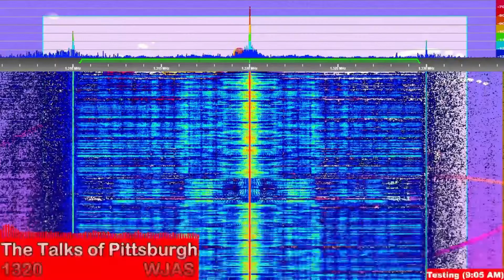WJAS Weekly Test on 28 09 2022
PC Specs HP Laptop 15-db0xxx & HONOR MagicBook 15
RAM 4 & 8 GB
SSD 120 & 451GB
Ryzen 3 2200 U & Ryzen 5 3500U
GPU  AMD Radeon(TM) Vega 3 & 8 Graphics
OS Windows 10 Home 21H2 64 BIT
New Phone HONOR 20 LITE
Credit: